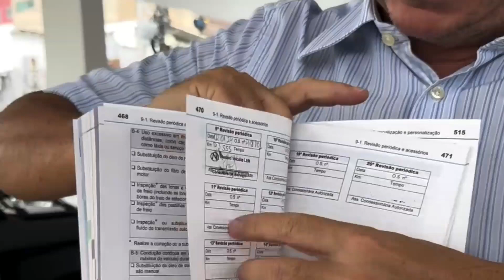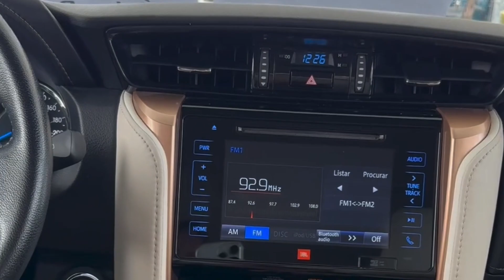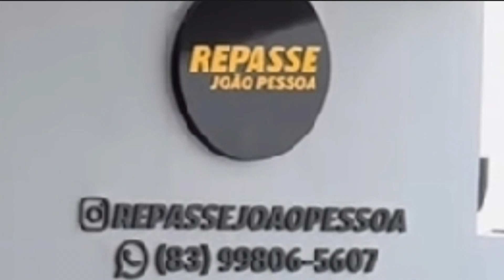Toyota Hilux sw4 versão 4x4 Diamond Ano/Modelo 2019/2019 ÚNICO DONO!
sw4 Diamond 7 Lugares
Marrom
moto 2.8 177 CV
⛽️ combustível Diesel
95.mil km Rodado
Final da Placa 0
porta mala 500 L
tanque 80 L
tração 4X4
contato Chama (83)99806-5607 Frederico